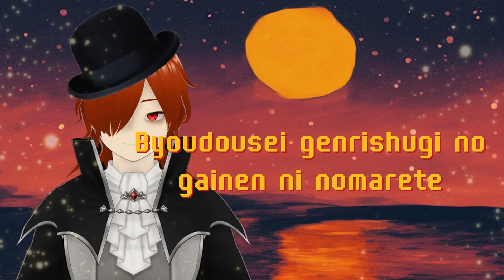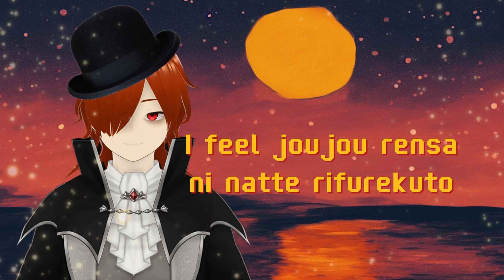【KeCoLa】 Sugar Song to Bitter Step Cover + Lyrics - UNISON SQUARE GARDEN Kekkai Sensen ending 1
UNISON SQUARE GARDEN - Sugar Song to Bitter Step Cover + Lyrics (Kekkai Sensen ending)

Lirik :
Chou tenpenchii mitai na kyousou ni mo narete
Konna nichijou wo heiwa to mimachigau
Ranburingu koosutaa
Yusaburare nagara miushinaenai mono wa nan da?

Byoudousei genrishugi no gainen ni nomarete
Kokoro made ga marude etosetora
Daikirai daisuki chanto shaberanakya
Ningyou to sashite kawaranai shi

Aa, yoi machi wo yuku hitodakari wa
Ureshisou dattari sabishisou dattari
Kontorasuto ga gosenfu wo tobimawari
Uta to rizumu ni naru

Mamareedo ni shugaa songu
Piinattsu ando bitaasuteppu
Amakute nigakute me ga mawarisou desu
Nannansei wo mezashite paatii wo tsuzukeyou
Sekaijuu wo odorokaseteshimau yoru ni naru
I feel joujou rensa ni natte rifurekuto

Piinattsu ando bitaasuteppu
Goes on ikkyou satte ichinan satte mata ikkyou